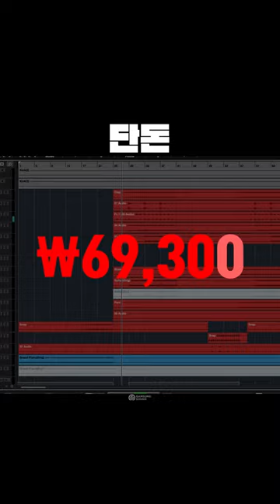11개월 간 천만원 상당의 클래스를 수강한 후 알게 된 모든 내용 공개합니다. EDM부터 퍼포먼스 음악, 인디 밴드 음악까지 [감성사운드] 보컬, 커버, 작곡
⭐50% 할인 얼리버드! 사운드의 법칙(12) 특강 (힙합 알앤비 천재들의 비밀법칙 2023)

⭐[4주 과정] THE NEED 힙합 클래스 - ’나쁜X‘, ’사장님 도박은 재미로 하셔야 합니다‘
💡 비비, 퀸 와사비, 수퍼비, TWLV... 등 다양한 힙합 아티스트와 협업하며 수많은 필모그래피를 쌓아온 프로듀서 THE NEED의 힙합 클래스!
🌊 무료특강 아직 안 보신 분 없으시죠! ’나쁜X‘, ’사장님 도박은 재미로 하셔야 합니다‘의 모든 것을 알려드립니다.

⭐[4주 과정] 싱어송라이터 보컬 믹스 단기심화 바로 가기

⚠🙀코.드.카.피.종.결.🙀 모든 코드가 들리는, 근음 자신감 특강!

💡 100명 이상의 프로 작곡가를 배출시킬 수 있었던 모.든.것을 공개합니다.
▷온라인 레슨 설명회 지금 시청하기!

💡 보컬이 미디 작곡을 배우면 얼마나 끝.판.왕이 되는지 아시나요?
😱 1년에 수백곡씩 완곡하고, 악상이 너무 많이 떠올라 잠 못 이루는 경험을 해보고 싶다면, 이번 싱어송라이터 클래스를 놓치지 마세요!

1. 이름 :
2. 나이 :
3. 사는 지역 :
4. 어떤 경로를 통해서 연락을 주셨나요?
1) 미친감성 유튜브 채널   2) 감성사운드 유튜브 채널   3) 지인 추천
4) SNS 광고   5)인터넷 검색(네이버,다음,구글)   6) 그 외
5. 미디를 시작하신지  얼마나 되셨나요?
6. 미디를 배우신 적 있으신가요? (배웠다면 얼마나 배우셨나요?)
7. 실용음악과를 다니시거나 졸업하셨나요?
8. 사용하는 프로그램이 어떻게 되시나요?
9. 피아노를 어느 정도 연주하시나요? (듣고 치는거 가능한지 , 텐션 어느정도 아는지)
10. 최종 목표가 어떻게 되나요?